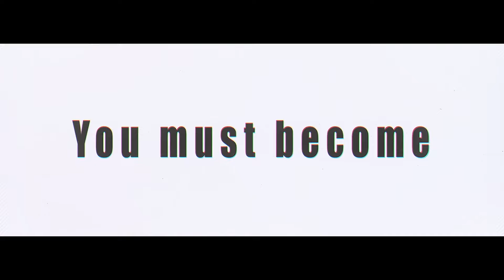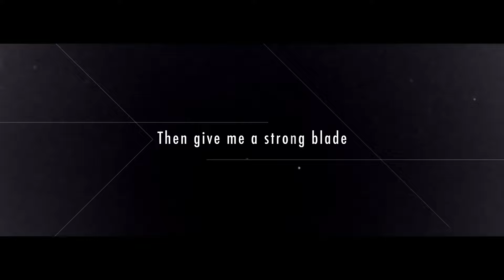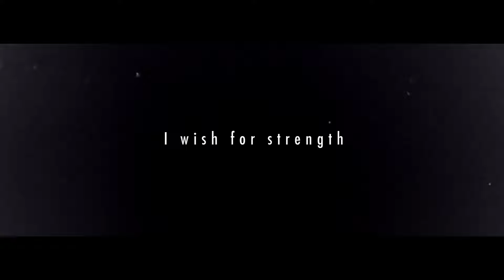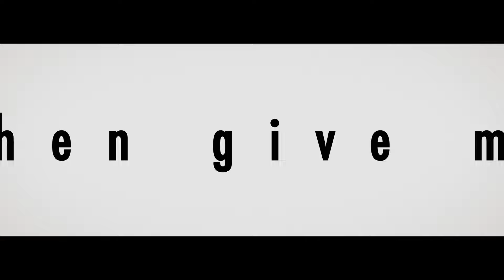BLEACH Rebirth of Souls is Another Arena Fighter? Come on Bandai Namco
Bleach Rebirth of Souls is yet again another lazy arena fighter. Really hoping we would get something more like Dragonball Fighterz instead. Hopefully one day the Naruto and Bleach IPs are freed up for more interesting games.